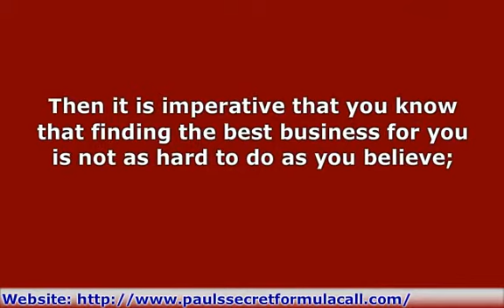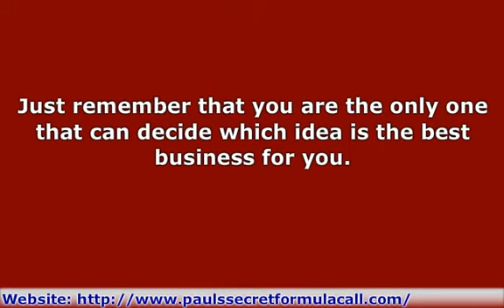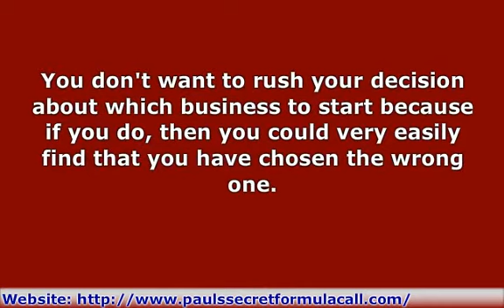The Best Home Based Internet Business For You Doesn't Have T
Do you want to find the best home based internet business that is the best for you, but can't find exactly what you are looking for?